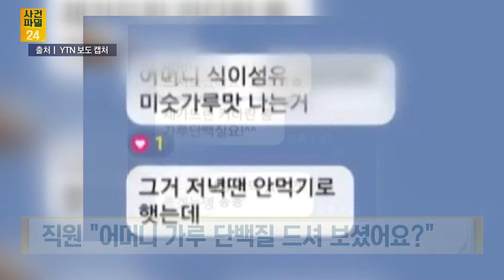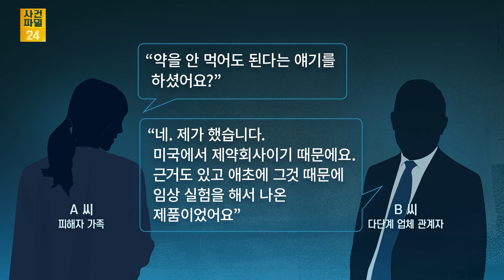[사건파일24] "이거 먹으면 낫는다"···70대 할머니에 전립선 보조제 판매한 다단계업체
고령의 환자에게 병원 약을 먹지 않아도 완쾌할 수 있다며 건강보조식품을 판 다단계 업체 관계자들이 경찰에 입건됐습니다. 70대 할머니에게 전립선 보조제를 팔거나 상태가 악화했는데도 판매한 제품을 계속 권한 것으로 나타났습니다. 병원 약을 끊고 건강보조식품에 의지하던 할머니는 결국 숨졌는데, 경찰은 다단계 업체 관계자들을 사기 등의 혐의로 조사하고 있습니다. 더 자세한 내용은 사건파일24에서 확인해 보세요.

📡 월~금 06:50 강스라이팅 (유튜브)
📡 월~금 07:30 뉴스퍼레이드
📡 월        08:40 네트워크 매거진
📡 월~금 09:00 신통방통
📡 월~금 10:20 강펀치 (유튜브)
📡 월~금 13:00 보도본부 핫라인
📡 월~금 14:30 사건파일 24
📡 월~금 17:20 시사쇼 정치다
📡 월~금 21:00 뉴스9
📡 월~목 21:50 윤정호의 뉴스 더 (유튜브)
📡 토~일 14:00 뉴스현장
📡 토~일 17:40 시사쇼 정치다
📡 토~일 19:00 뉴스7